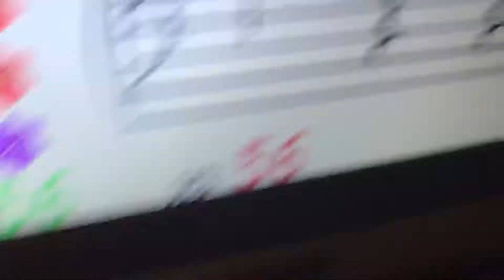Рита. Чтение нот с листа: "Вальс собачек"